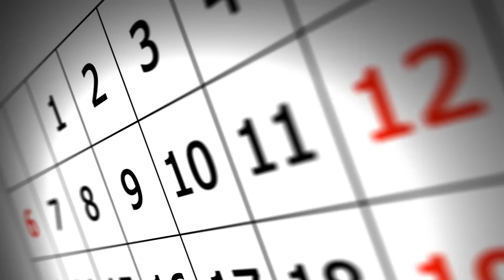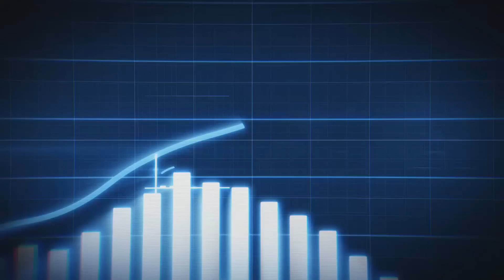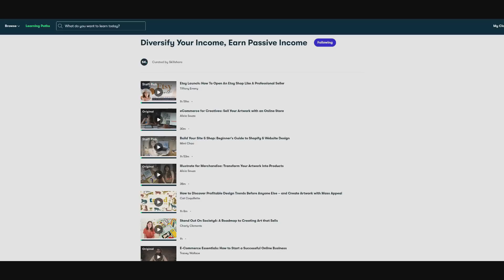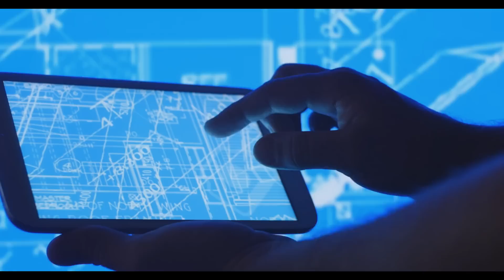Historical FACTS That WILL BLOW Your Mind!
On this list I've gathered some really outstanding facts about history that will blow your mind! Let me know how many of these you already knew!

History (derived from Ancient Greek ἱστορία (historía) 'inquiry; knowledge acquired by investigation')[1] is the systematic study and documentation of human activity.[2][3] The time period of events before the invention of writing systems is considered prehistory.[4] "History" is an umbrella term comprising past events as well as the memory, discovery, collection, organization, presentation, and interpretation of these events. Historians seek knowledge of the past using historical sources such as written documents, oral accounts, art and material artifacts, and ecological markers.[5] History is not complete and still has debatable mysteries.

History is also an academic discipline which uses narrative to describe, examine, question, and analyze past events, and investigate their patterns of cause and effect.[6][7] Historians often debate which narrative best explains an event, as well as the significance of different causes and effects. Historians also debate the nature of history as an end in itself, as well as its usefulness to give perspective on the problems of the present.[6][8][9][10]

Stories common to a particular culture, but not supported by external sources (such as the tales surrounding King Arthur), are usually classified as cultural heritage or legends.[11][12] History differs from myth in that it is supported by verifiable evidence. However, ancient cultural influences have helped spawn variant interpretations of the nature of history which have evolved over the centuries and continue to change today. The modern study of history is wide-ranging, and includes the study of specific regions and the study of certain topical or thematic elements of historical investigation. History is often taught as a part of primary and secondary education, and the academic study of history is a major discipline in university studies.

Herodotus, a 5th-century BC Greek historian, is often considered the "father of history" (as he was one of the first historians) in the Western tradition,[13] although he has also been criticized as the "father of lies".[14][15] Along with his contemporary Thucydides, he helped form the foundations for the modern study of past events and societies.[16] Their works continue to be read today, and the gap between the culture-focused Herodotus and the military-focused Thucydides remains a point of contention or approach in modern historical writing. In East Asia, a state chronicle, the Spring and Autumn Annals, was reputed to date from as early as 722 BC, although only 2nd-century BC texts have survived.